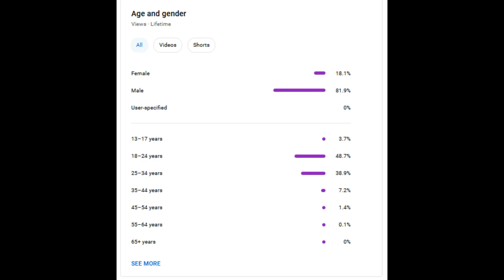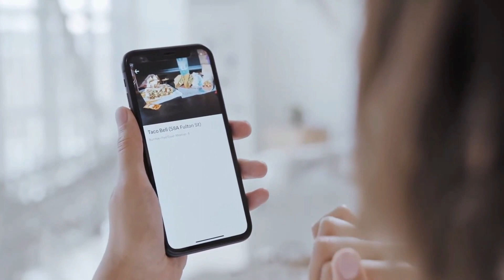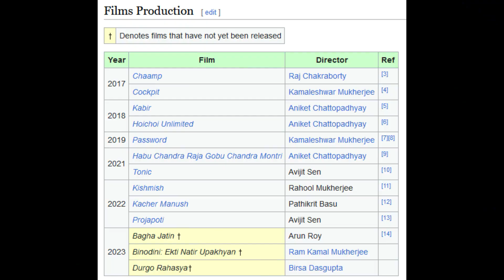কলকাতা সিনেমা ইন্ডাস্ট্রির এমন বাজে অবস্থা কেনো? | Downfall of Tollywood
In this video, I have made a video essay about why Tollywood aka Indian Bengali Cinema has lost it's market.

This video is co-written by Mithila Haque.

Chapters
0:00 Prologue
0:32 Evolution of Tollywood
2:48 Downfall of Tollywood
4:58 Comeback Plan
6:43 Epilogue